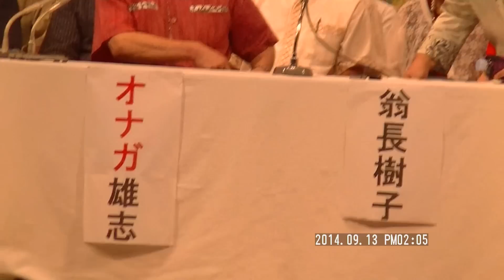翁長氏県知事出馬表明、記者会見前のあいさつと応援者紹介